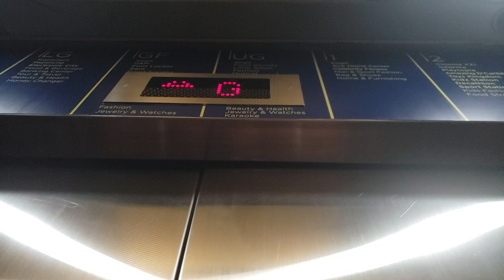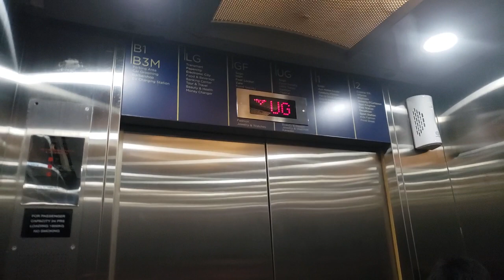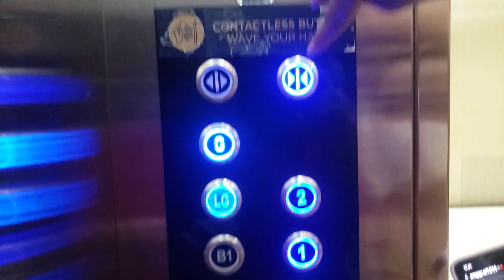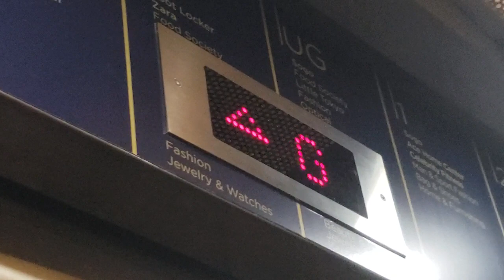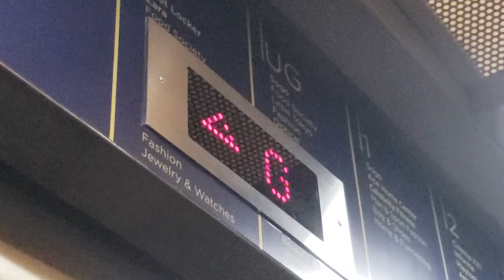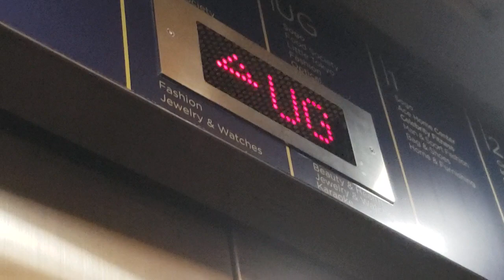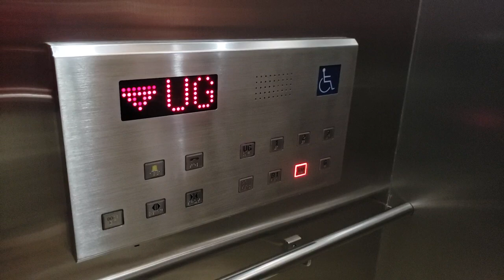Toshiba-MS Traction Passenger Lifts at Kota Kasablanka, Jakarta [Main Atrium]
Quick Review:
✅ Pros:
- Smooth Ride

❌ Cons:
- Cab too dark

Elevator Information:
Brand: Toshiba
Model: MS?
Floor Served: B3M, B1, LG, G, UG, 1, 2
Non-Served Floors: 3
Year Installed: 2012
History: Original
Taken Date: 12 April 2024

Reuploading or reusing video are not allowed without permission!

Copyright RE1 Elevators 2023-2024 Reserved.